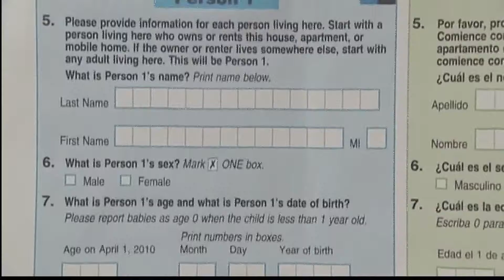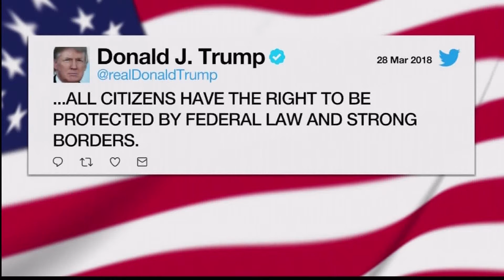Legal Action Against Trump Administration Ramping Up